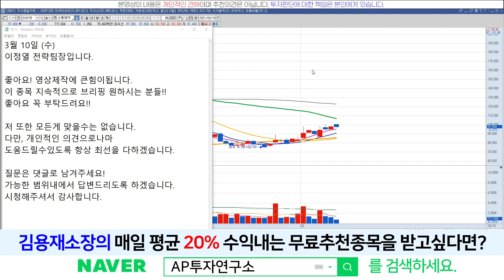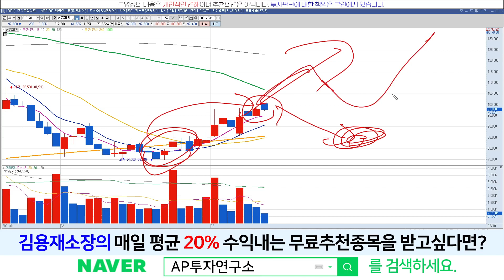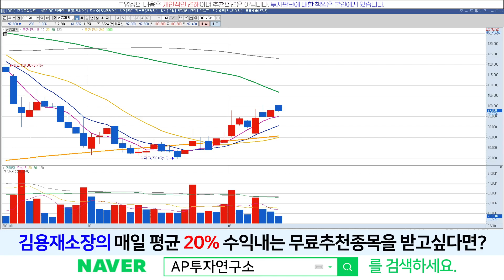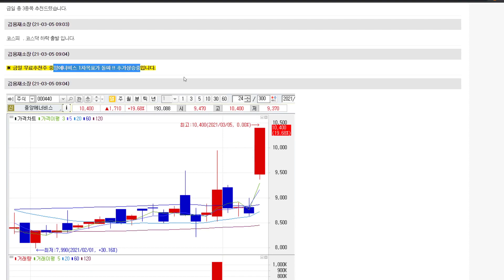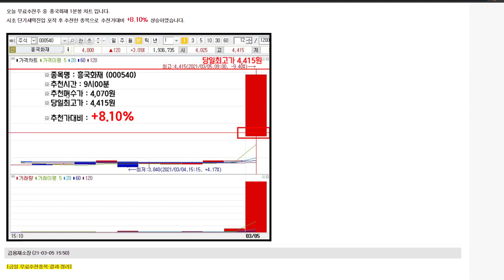신풍제약(019170) - 리스크보다는 안전성을..